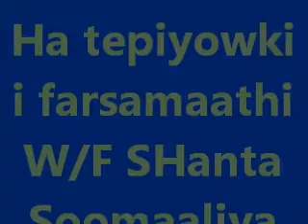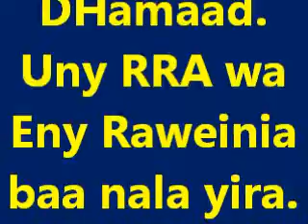Habsade we RRA Rahawein risastance leger Warfidyeenka SHantaSoomaaliya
Haabsithy uny RRA wa eny